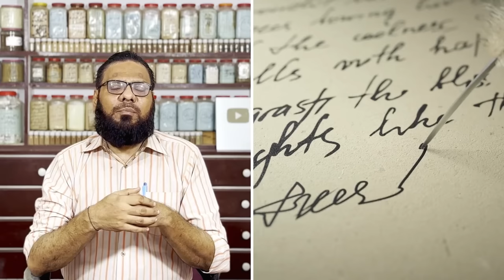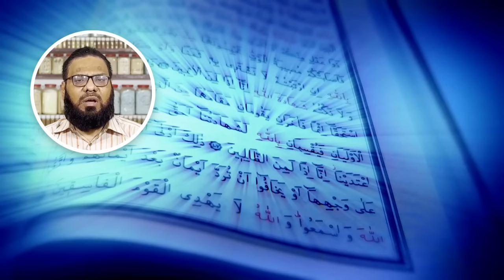Surah Yasin: Dua Qabool Hone Ka Amal! Wazifa for Dua Acceptance | Dr. Ibrahim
Today, Dr. Ibrahim reveals powerful insights on enhancing the effectiveness of your duas/prayer and connecting with Allah. In this enlightening video, Dr. Ibrahim shares a profound wazifa from Surah Yasin. He provides a comprehensive explanation of its mechanism and how it can amplify your prayers' reach and acceptance (dua qabool hone ki dua) .

By reciting this powerful wazifa, you can draw closer to Allah, inviting His blessings into your life. Surah Yasin's verses have the potential to benefit you and empower you to aid others. As you become a source of solace and support, you can alleviate the stress and worries of those facing various challenges. This is whether it's financial difficulties or relationship strains. The positivity this wazifa has in people's lives often amazes them (surah yaseen ka wazifa). It can bring about positive change and promote inner peace and contentment (dua qabool karne ka wazifa).

Take advantage of this opportunity to make a positive impact on the lives of others while deepening your spiritual connection. Tune in to Dr. Ibrahim's video now and learn how Surah Yasin can unlock your power to seek Allah's guidance and mercy. Together, let us strengthen our faith and uplift those in need (dua qabool hone ki nishani).